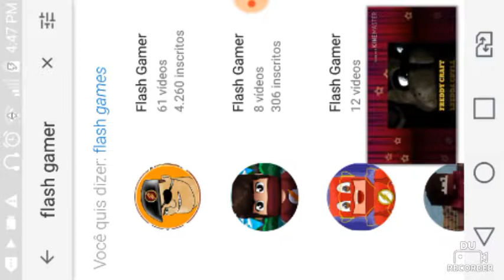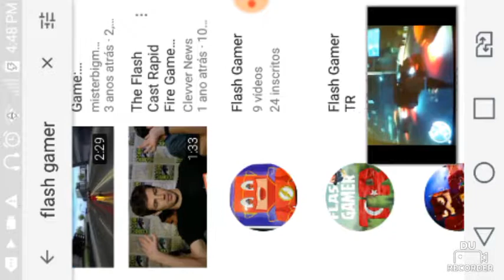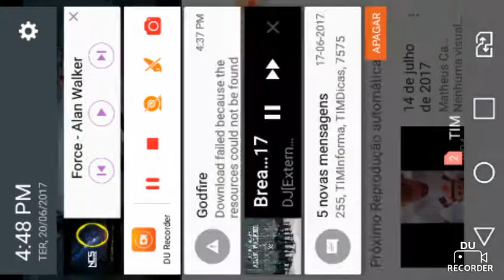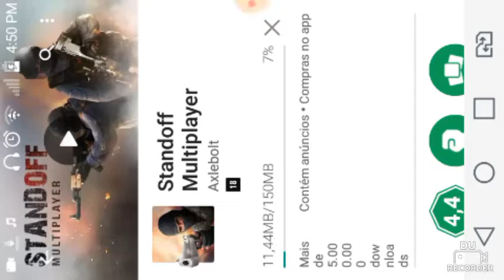Videos para o flash gamer 1 20/06/2017